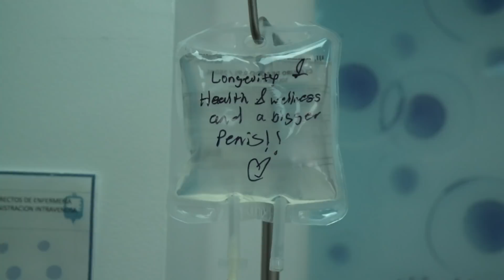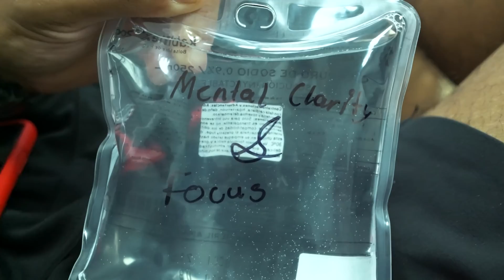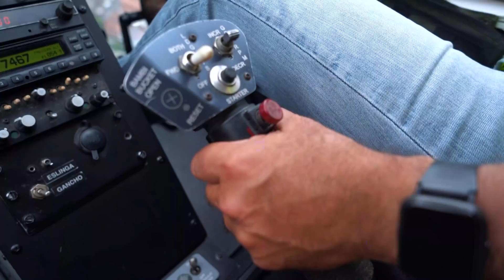Stem Cells BioXCellerator Full Body Treatment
Amazing time in Medellin, Columbia at BioXCellerator received over 220 Million Stem Cells!

Leave your questions below and i will do my best to get back to you asap!